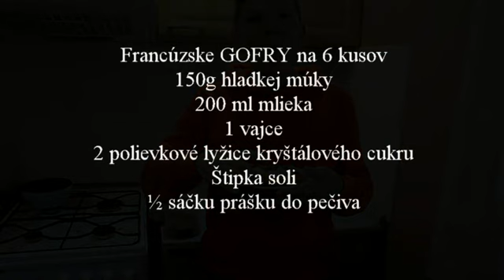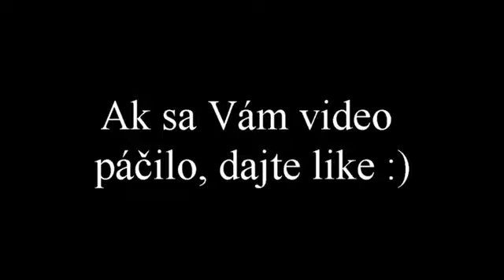Gofry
Deti milujú sladké, teda aspoň väčšina detí a naši piataci asi tiež, lebo nám do zbierky pribudol ďalší recept na sladkú dobrotu.